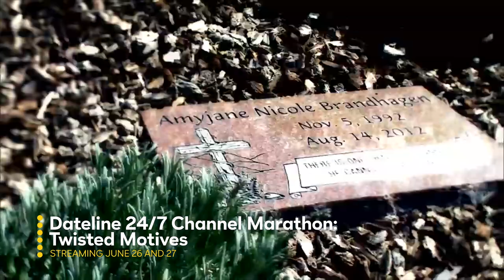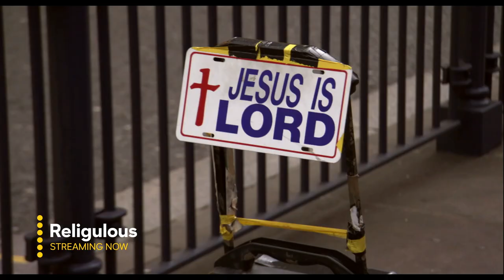Streaming on Peacock this June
Looking for some laughs? A good cry? Something for the whole family? With tons of new titles from every genre arriving this June, you’ll always find something to stream. Whether you’re looking for a new comedy like We Are Lady Parts, or a reality show like the new Vanderpump Dogs, or action packed titles like Jurassic Park, Snakes on a Plane, and The Matrix, or something for the family like Dr. Seuss's The Cat in the Hat, you'll have something to watch no matter your mood. Check out what's coming this month, then stream now on Peacock!